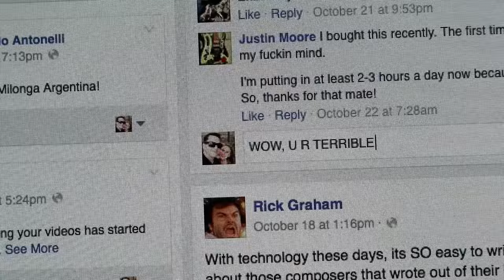Guitar Players Who Suck